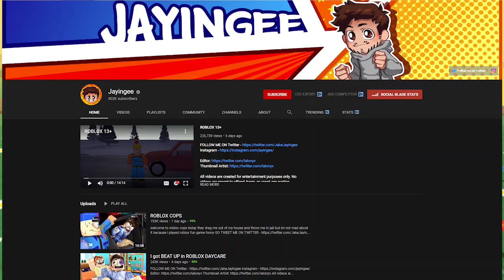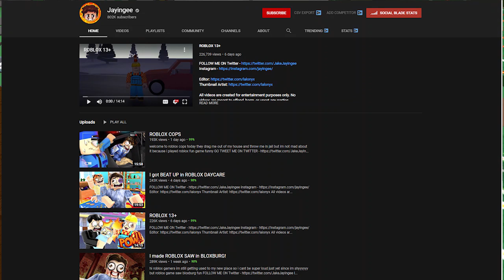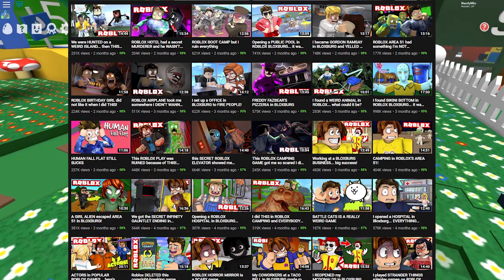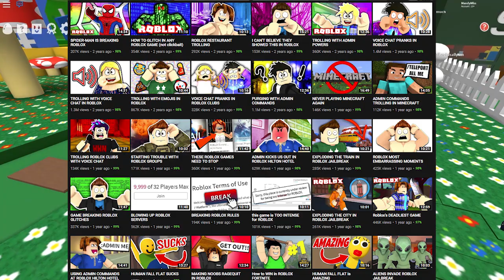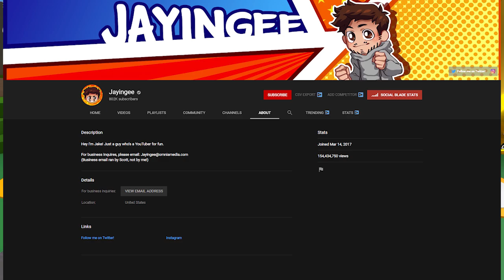My Thoughts On JayInGee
Here are My Thoughts On JayInGee The Roblox YouTuber!

Roblox Queen is here and I will be providing the best Roblox Content I can on a daily basis!